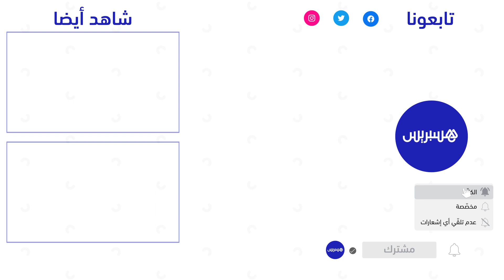صلاح الدين حميد.. حارس مرمى سابق للمنتخب الوطني يحكي ذكريات تألق المغرب بكأس العالم 1986 بمكسيكو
صلاح الدين حميد.. حارس مرمى سابق للمنتخب الوطني المغربي يحكي ذكريات تألق المغرب بكأس العالم 1986 بمكسيكو